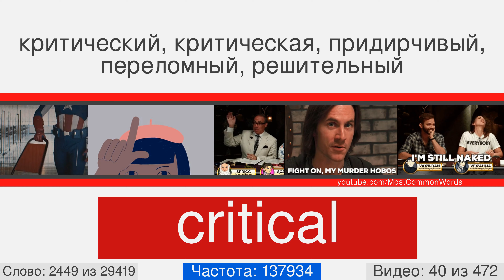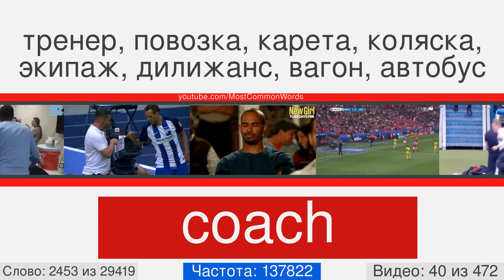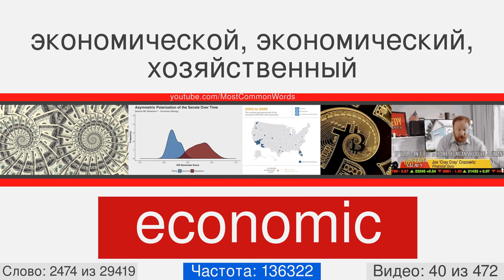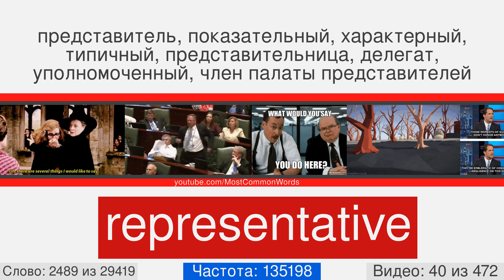Самые популярные английские слова с переводом, произношением и анимацией #40 EN➡RU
29000 английских слов с переводом, произношением и анимацией
Это видео номер 40 из 472. Оно содержит 59 слов, с 2433 по 2491. Вот некоторые из них: apartment, arise, absurd, steep, ridge, examine, horn, correspondence, assume, asia.